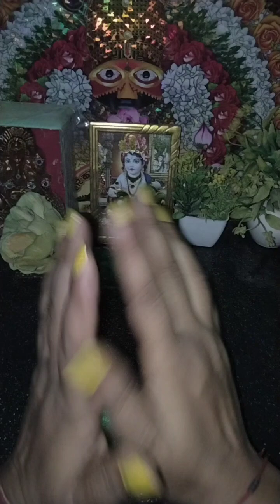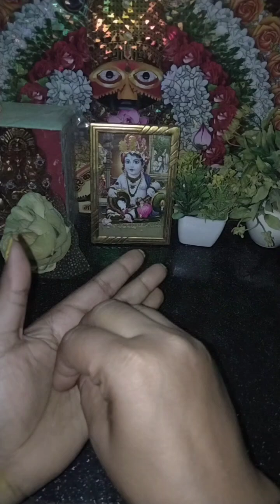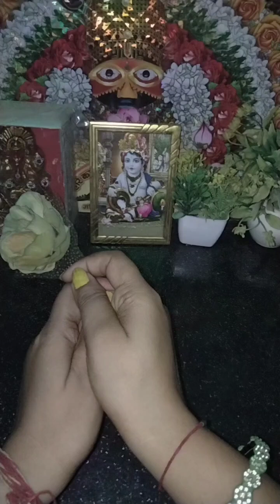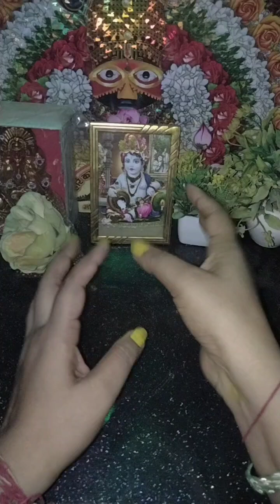mere govind bahut dayalu hai vo khud hi bhesh badal aa gye🙏🙏🙏🙏khuli ankho se chamtkar 🙏🙏🙏